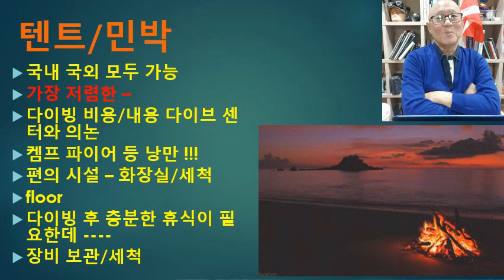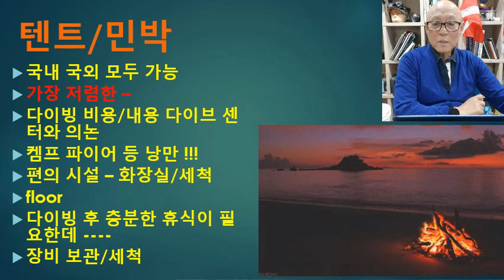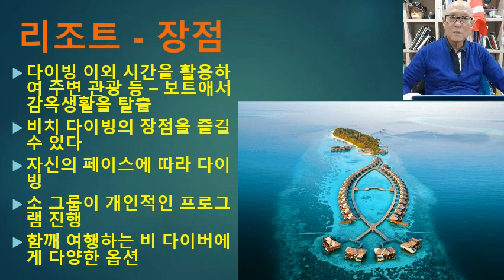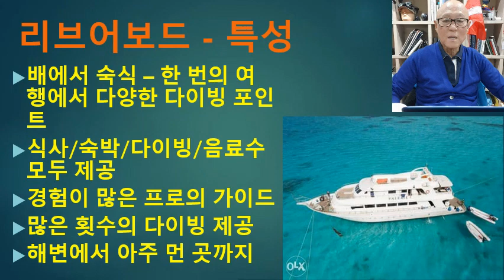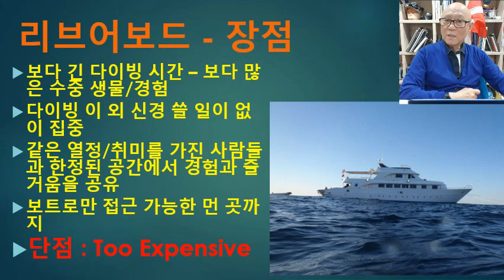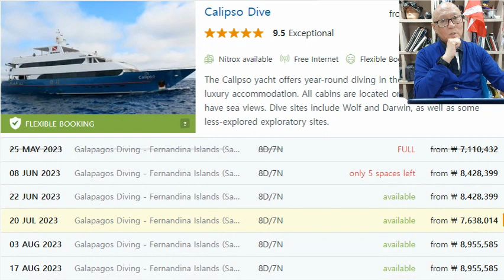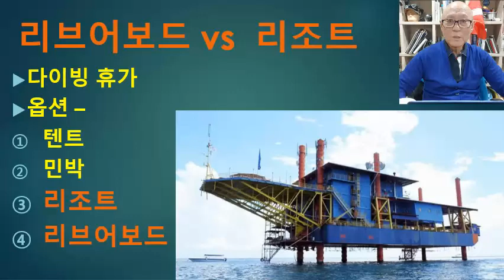강영천의 스쿠버 다이빙 이야기 - 다이빙 휴가 옵션 중 리브어보드와 리조트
처음 장기간 다이빙 여행을 떠나는 분이 어떤 옵션이 좋을지 문의하는 카톡을 보내셨는데
부럽기도 하고 궁금해하시는 부분이 재미있기도 하고 해서
나름 한 번 정리해서 답변드려봅니다
소위 말하는 하루치기 다이빙이 아니고
여러 날에 걸친 많은 횟수의 다이빙을 특히 해외로 계획하신다면
참고가 될 수 있을까 해서 정리해보았습니다